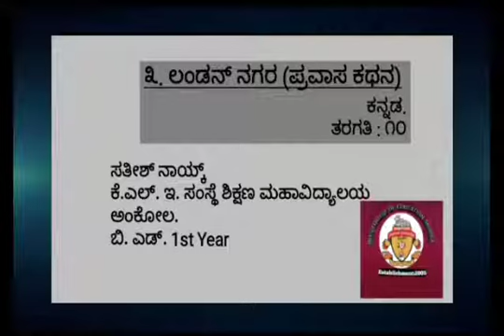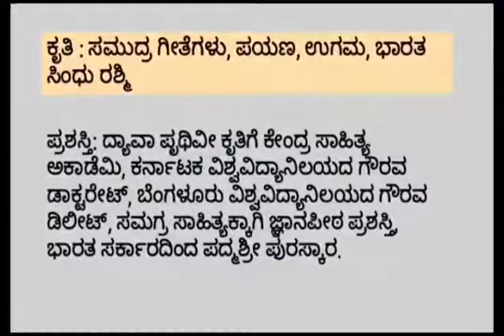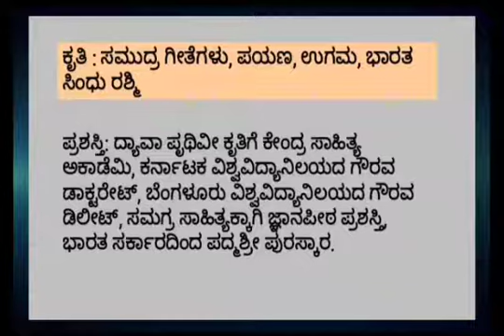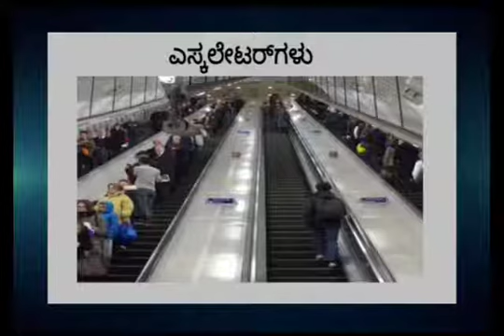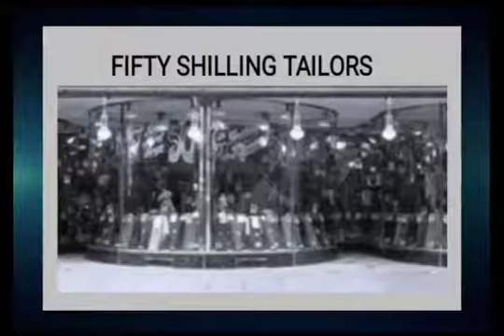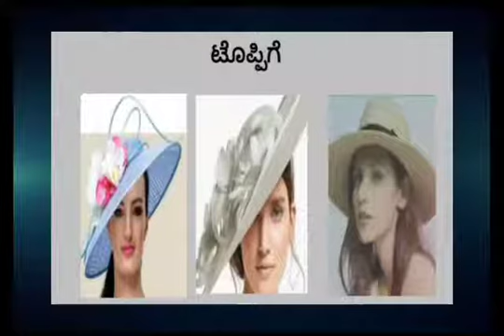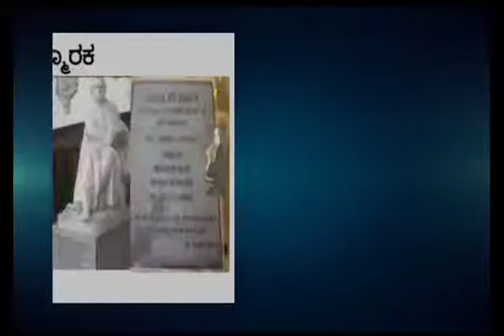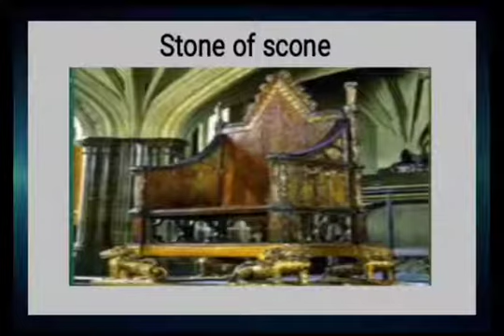ಲಂಡನ್ ನಗರ#ಕನ್ನಡ ಪ್ರಸ್ತುತಿ ಸತೀಶ್ ನಾಯ್ಕ್